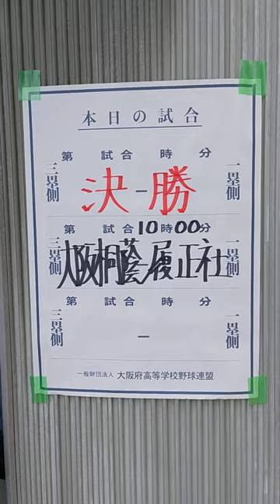大阪大会決勝大阪桐蔭vs履正社 2023.7.30(日) #2023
夏の甲子園(高等学校野球選手権大会)大阪大会準決勝

(ネーミングライツ)結構長く続く